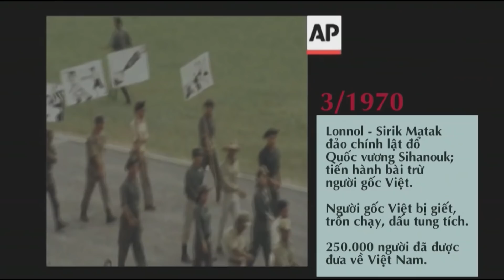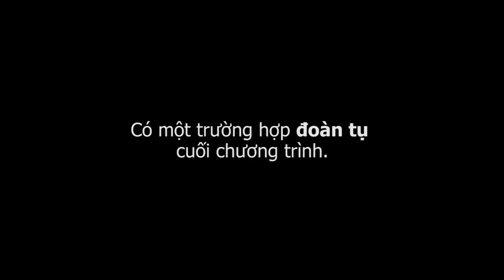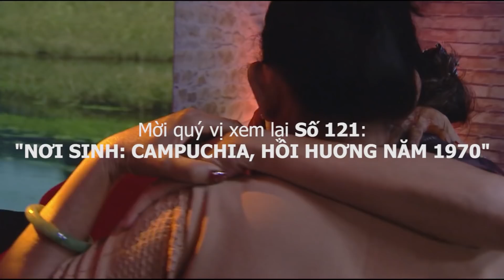NHỮNG ĐỨA CON LƯU LẠC VỀ ĐẤT MẸ | NCHCCCL số 121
Không có cái neo nào cho thân phận của mình. Là người Việt hay là người Campuchia?

Cuộc ""cáp duồn"", tức chính sách chặt đầu người Việt của Lonol năm 1970 (Campuchia) đã khiến khoảng 250.000 người đang sinh sống tại đây phải chạy về quê nhà của mình - Việt Nam, dù rất nhiều người trong số họ chưa từng đặt chân trước đó.

Hiển nhiên, có sự chia ly, thất lạc. Số 121 của NCHCCCL nói về người Việt từ Campuchia và cuộc hồi hương của họ vào năm 1970. Khi trở về Việt Nam, hòa nhập với cuộc sống mới đầy thách thức, họ vẫn mang trong mình sự căm phẫn chiến tranh lẫn nỗi buồn về việc người thân thất lạc.

SWIFT code: MSCBVNVX
STK: 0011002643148 - NH Ngoại Thương VN - Vietcombank
Chủ tài khoản: Báo VietNamNet

✲ Thư tay: Hòm thư 005 - Bưu điện Trung tâm Sài Gòn, Tp.HCM